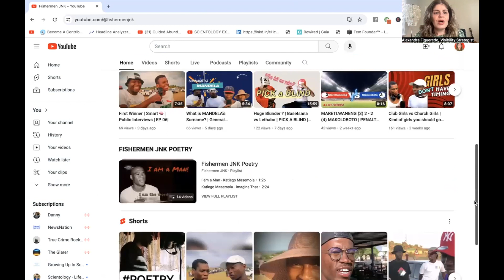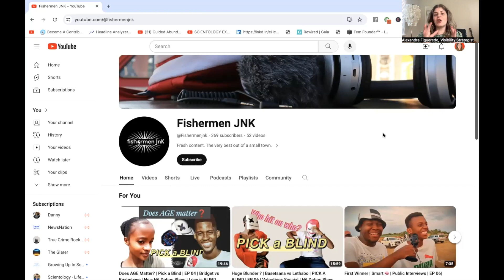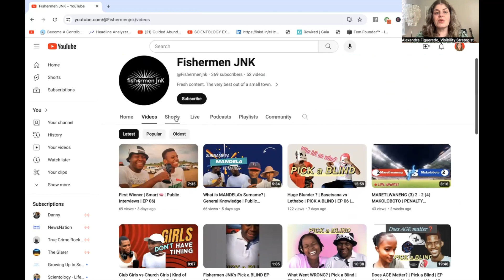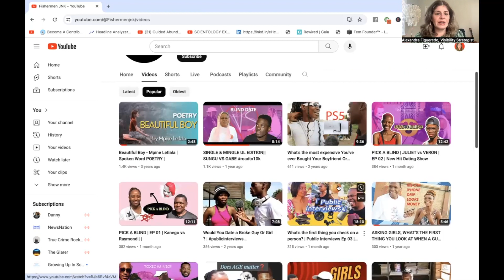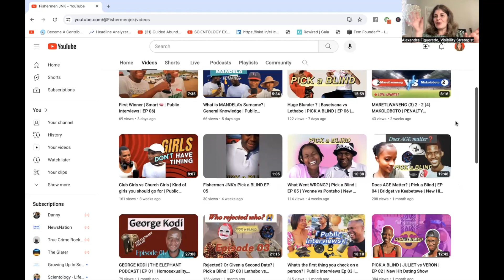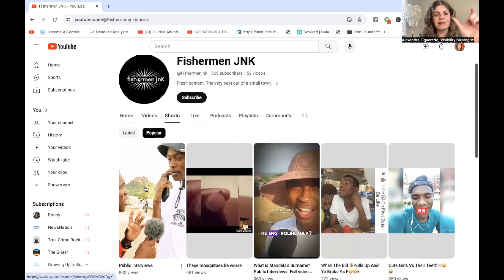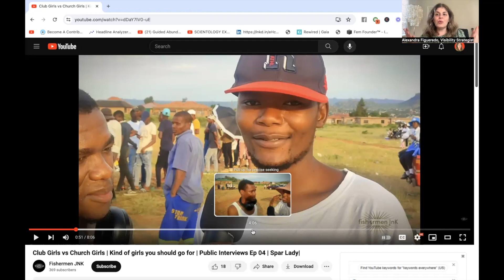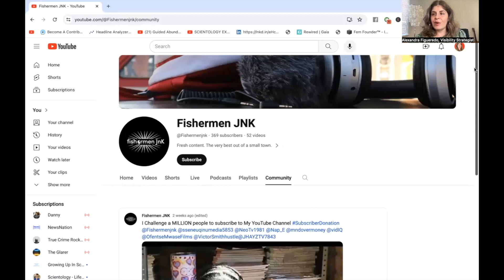👀 YouTube Channel REVIEW: Get MORE Views & Subscribers - DATING/ENTERTAINMENT Channel 👩‍❤️‍👨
Today we’re reviewing the dating entertainment channel @Fishermenjnk - Feel free to provide additional comments and feedback to help him grow his channel.